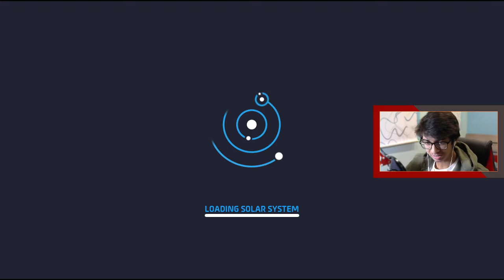The One and Only Astroneer Stream VOD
Originally streamed live on February 23rd, 2021